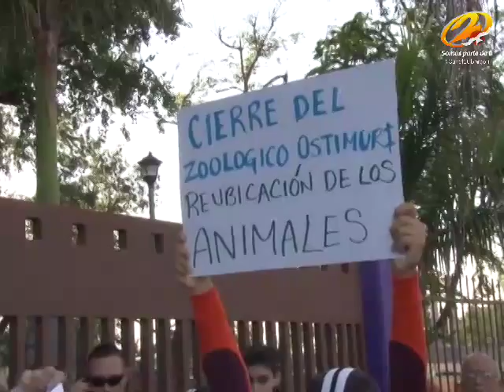Se manifiestan en zoológico Ostimuri